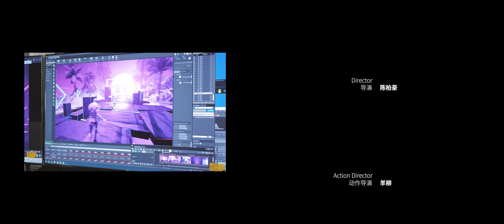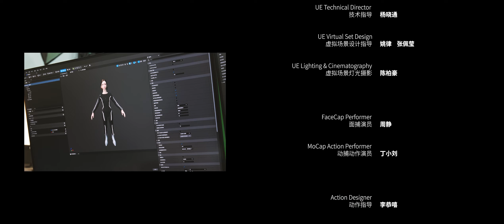MEET - An Unreal Engine and Metahuman Experimental Short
This is a fully UE5 rendered short video, we try to test unreal engine's rendering, mocap and facecap process with metahuman.